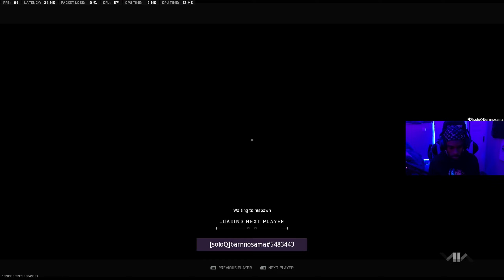MW2 ranked play, but i'm cheating...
If You Enjoyed This Video Do The Following 3 Things!

1. Like The Video💚✅

More Videos To Watch On The Channel👇🏾